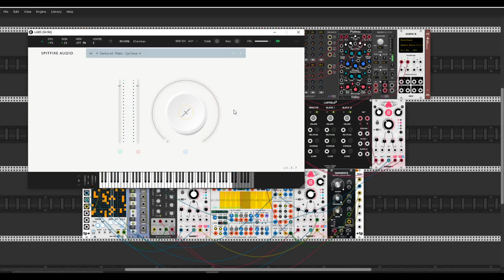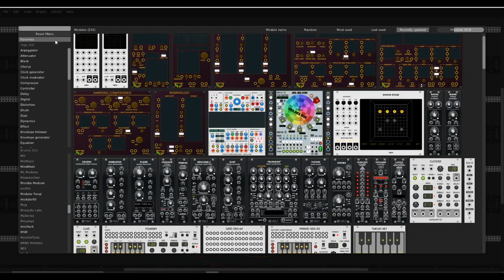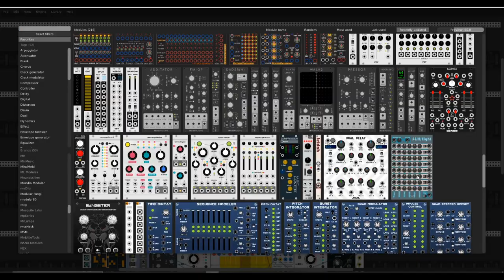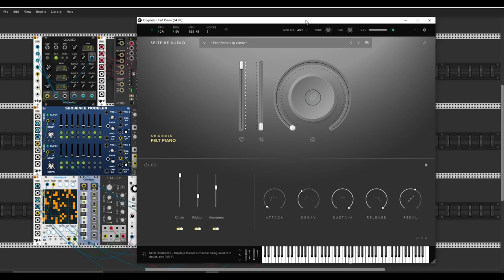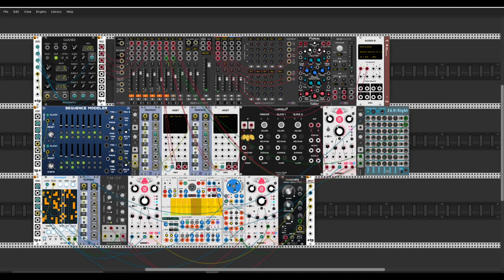Noctua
Hello Rackerz today I present my little experiment with looping and delayed sounds. This is a very long piece so be patient. I hope you enjoy it. Of course sound textures are from Spitfire Audio Labs new Textural pads : Cyclosa  and Originals Felt piano.